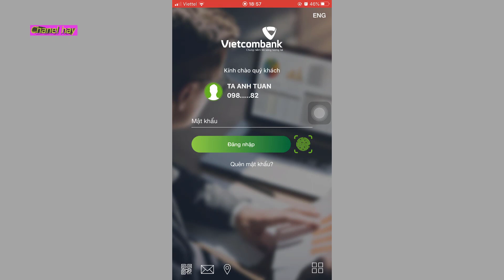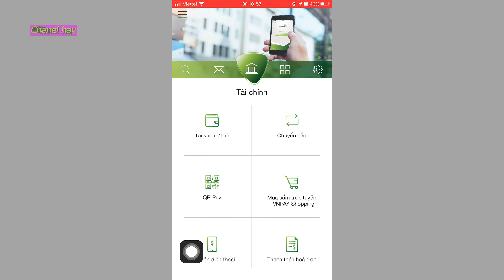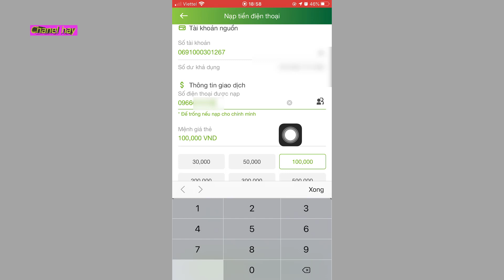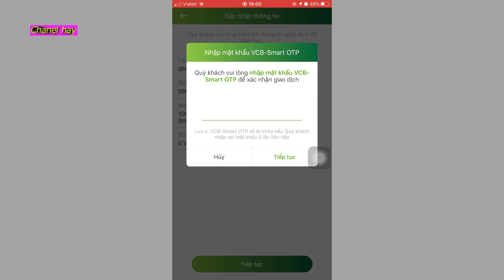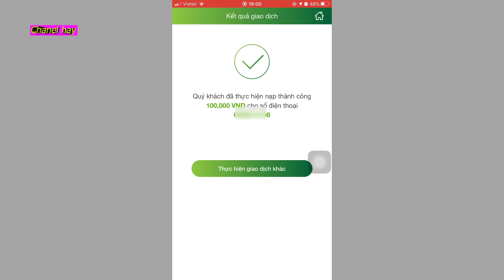cách nạp tiền điện thoại trả trước và thanh toán trả sau bằng vcb ibanking vietcombank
nạp tiền điện thoại,trả sau và trả trước,đơn giản với úng dụng vcb vietcombank
✔️Cách cài đặt và hướng dẫn sử dụng Vietcombank Smart OTP để xác thực chuyển tiền trên điện thoại
✔️cách sử dụng thẻ ATM cho người mới,cách rút tiền và kiểm tra số dư,bảo mật tài khoản
✔️hướng dẫn chuyển tiền mb bank,e banking trên điện thoại,chuyển tiền onile 24trên7 không mất phí
✔️cách tắt User Account Control trên win 10 và đưa biểu tượng icon ra màn hình
✔️tắt diệt virut win 10 phiên bản mới nhất Cách tắt Windows Defender trên Windows 10 pro